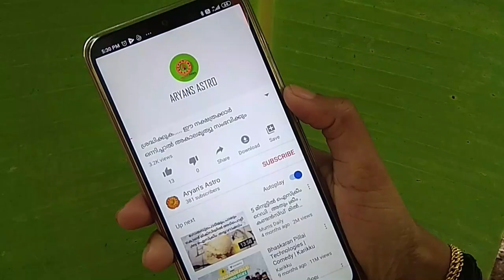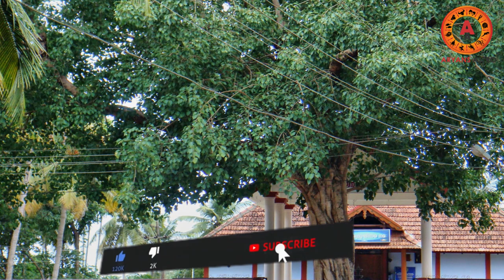നിങ്ങൾ പ്രണയത്തിലാണോ ഉദ്ദിഷ്ടകാര്യസിദ്ധിക്കായി ഇങ്ങനെ ചെയ്താമതി |love | lovers |premam | pranayam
നിങ്ങൾ പ്രണയത്തിലാണോ ഉദ്ദിഷ്ടകാര്യസിദ്ധിക്കായി ഇങ്ങനെ ചെയ്താമതി